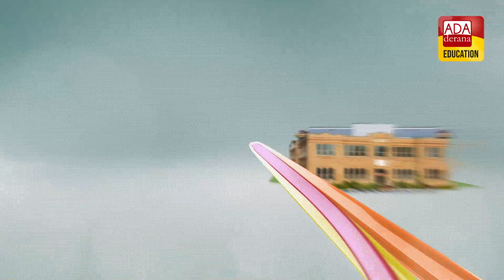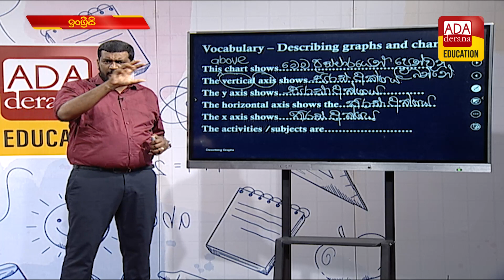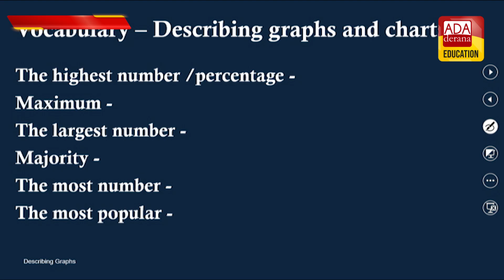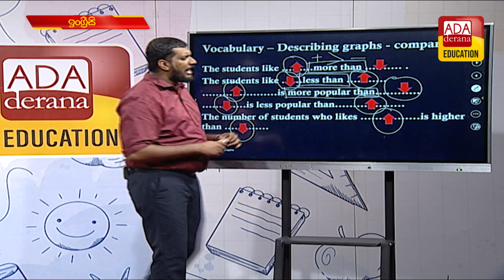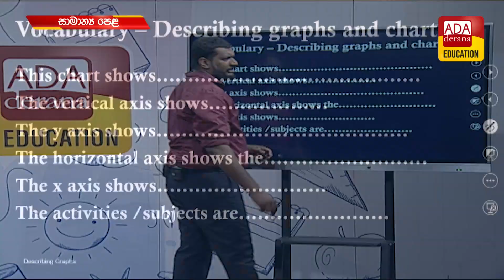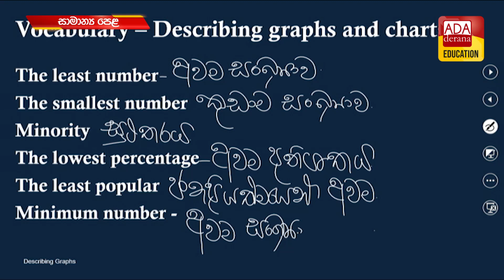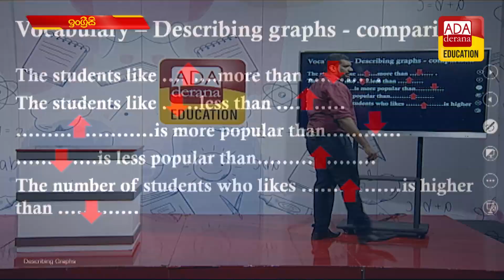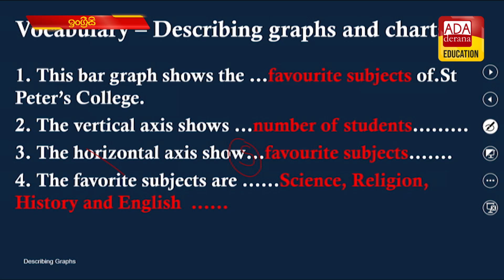සාමාන්‍ය පෙළ ඉංග්‍රීසි | Data Representation | ප්‍රවීණ දේශක විමුක්ති හෙට්ටිආරච්චි | 2023.02.23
අද දෙරණ එඩියුකේෂන් ටෙලිග්‍රෑම් චැනලය සමග සම්බන්ධ වී සියලු ම පාඩම් හා නිවේදන පහසුවෙන් ලබාගැනීම සදහා පහත සබැදිය මත click කරන්න.